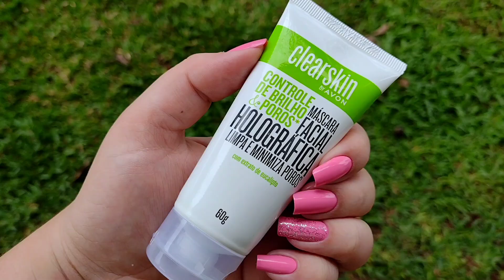MÁSCARA HOLOGRÁFICA DA CLEARSKIN AVON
novidade da Avon desta vez é a máscara holográfica que tem esse acabamento holográfico para deixar seu dia de fazer máscara mais divertido além de diminuir os poros faz uma limpeza profunda melhora a textura da pele no decorrer do tempo ela é maravilhosa.